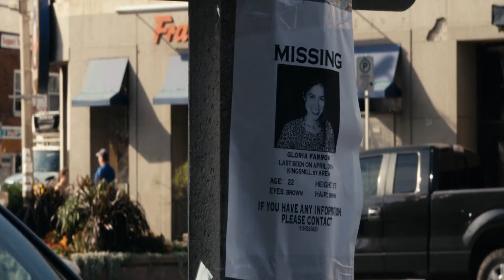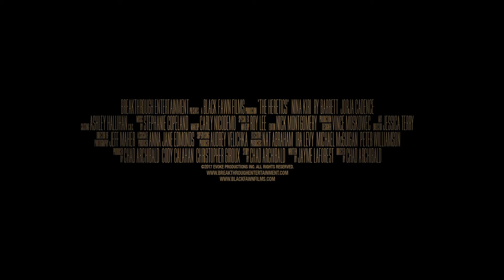The Heretics (2017) | Trailer | Nina Kiri | Ry Barrett | Jorja Cadence | Will King | Nina Richmond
Watch The Heretics (2017) Trailer on Breakthrough Entertainment

A notorious cult kidnaps a young girl and sacrifices themselves by the light of the locust moon. The next morning the girl awakes, caked in dried blood and surrounded by corpses but safe—or so she thinks.

Years later, the locust moon is about to rise again and the girl is captured once more by a surviving member of the cult. She is taken to a remote cabin where she learns that a demon has been growing inside of her all these years and before the dawn it will rise.

Directed by Chad Archibald
Written by Jayme Laforest, Chad Archibald
Starring Nina Kiri, Ry Barrett, Jorja Cadence, Will King, Nina Richmond, Austin Duffy